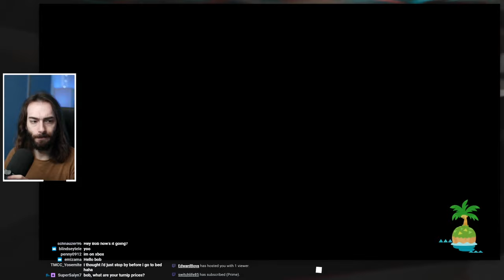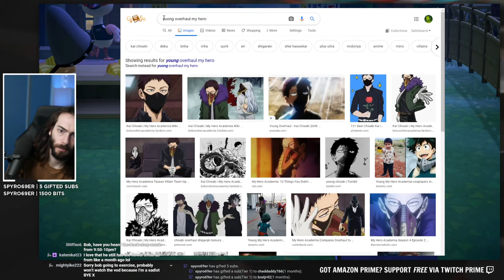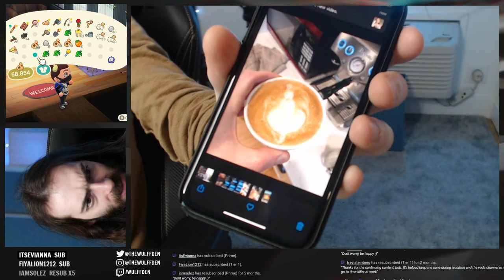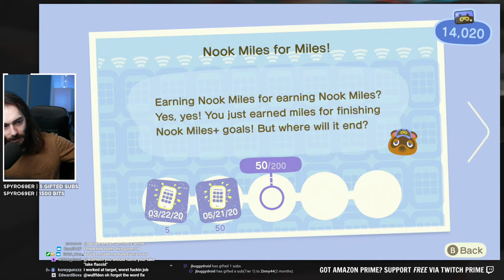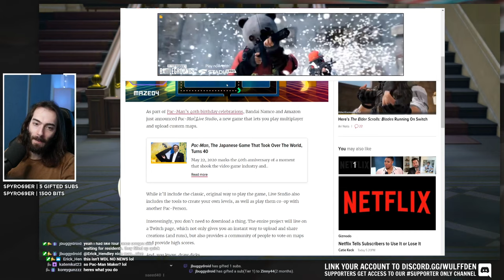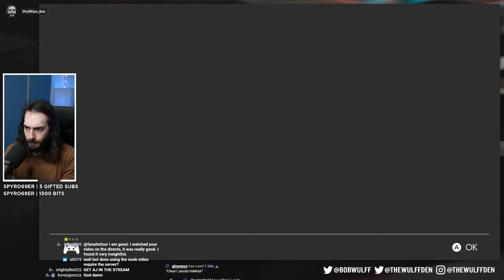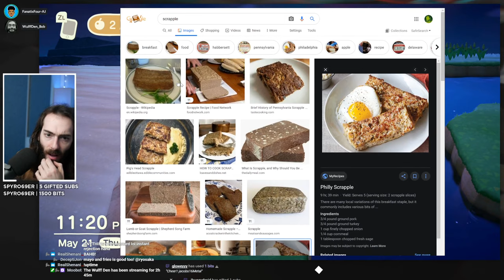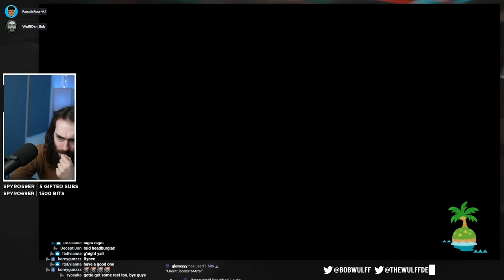I FINALLY FOUND FLICK!!!!! - Animal Crossing New Horizons Gameplay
Wulff Den
696 Old Bethpage Rd # 508